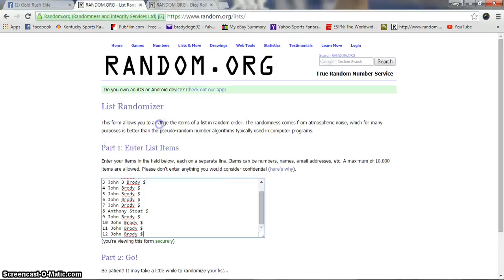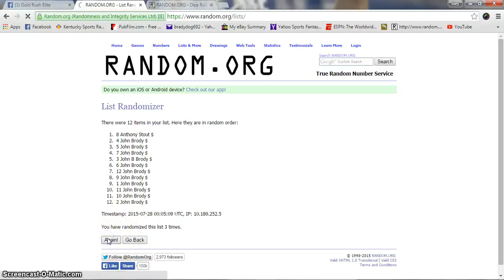Juanito Sillver Eagle Proff set